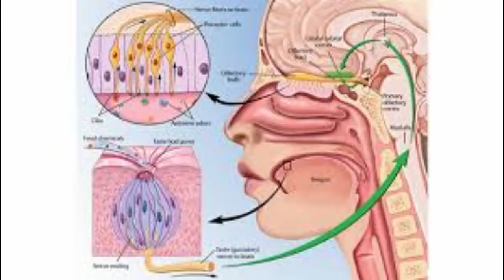WHY IS ZINC ESSENTIAL IN OUR DAILY DIETS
ZINC is a very important element of our Daily Diet.
It strengthens our Immune Systems and it is essential for our cell division and Skin
Make sure you eat Zinc Rich Foods daily to Optimize your Immune System and to keep away the Corona Virus for ever.
I need at least 1000 subscribers to continue uploading more informative videos for you.
Thanks.